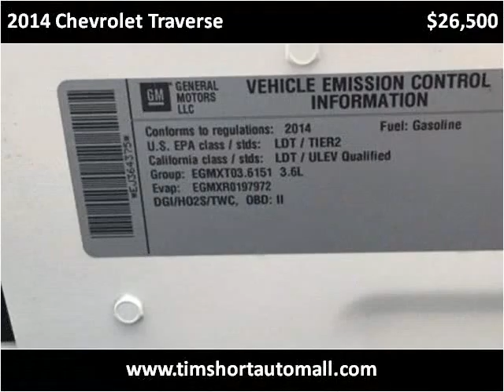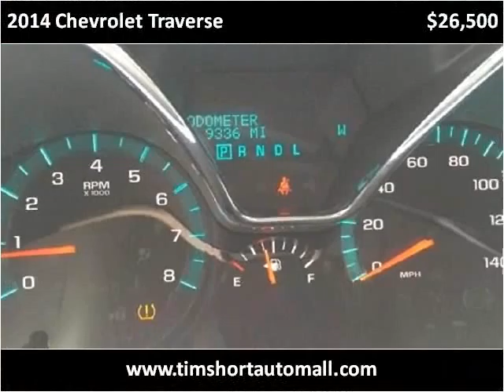2014 Chevrolet Traverse Used Cars Corbin KY